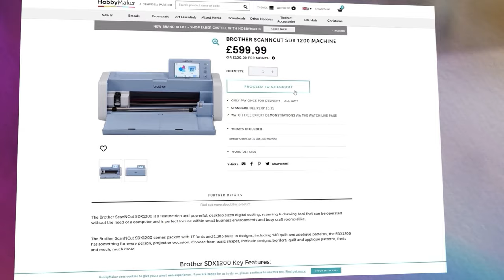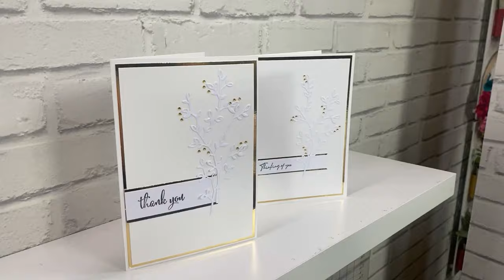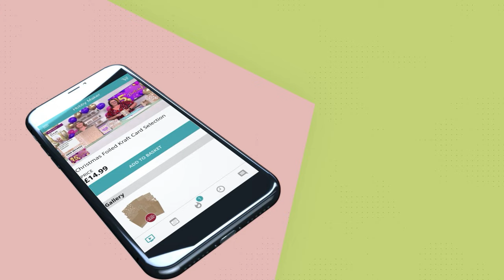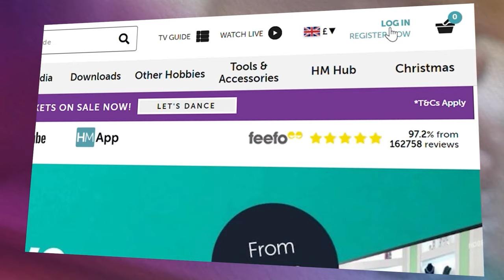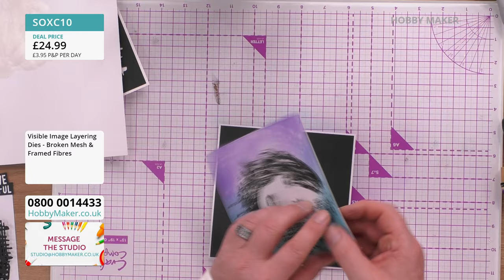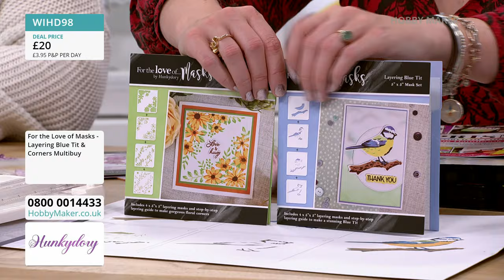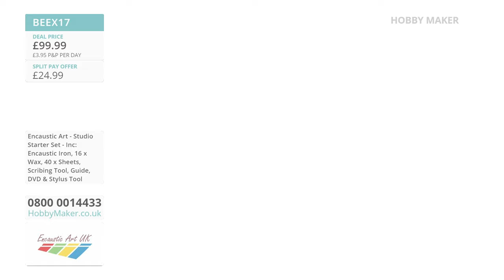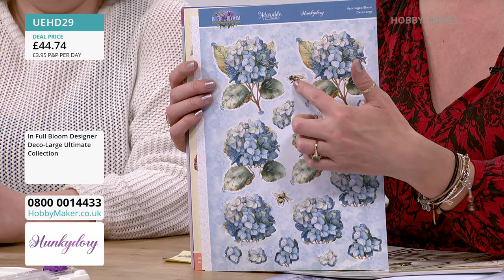21/04/24 - VISIBLE IMAGE, HUNKYDORY, DEFLECTO & ENCAUSTIC ART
13:00 - 14:00 - VISIBLE IMAGE
Join us this hour to discover the striking stamps and stencils that are loved by crafters all over the world. Tune in as Mark returns with inspiring cardmaking ideas just for you.

14:00 - 15:00 - HUNKYDORY
Perfect for creating backgrounds, matting & layering, die-cutting and more! Enjoy the gorgeous vibrant patterns and beautiful vintage inspired pages in the Duo Design Paper Pads.

15:00 - 16:00 - DEFLECTO
Products that make life more efficient at home, at work, and on the go. Explore efficient, creative craft storage products at fantastic prices this hour.

16:00 - 17:00 - VISIBLE IMAGE

17:00 - 18:00 - HUNKYDORY
With Hunkydory’s range of Layering Masks you can create wonderful, multi-coloured centrepieces and backgrounds with ease. Cat explores the Layering Blue Tit & Corners Collection.

18:00 - 19:00 - ENCAUSTIC ART
Dive into the vibrant and mesmerising world of Encaustic Art, where wax and colour unite to create captivating masterpieces.

19:00 - 20:00 - HUNKYDORY
Step into a world of beautiful blossoms with Hunkydory's latest In Full Bloom Designer Deco-Large Collection, jam-packed with beautiful floral imagery